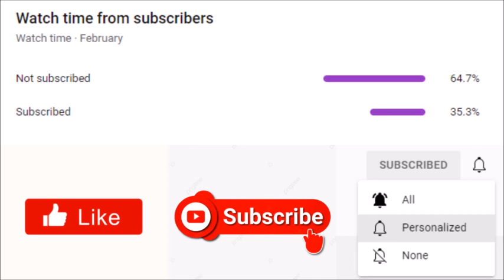Tyler Perry's Sistas | Trinity Whiteside Says Preston Is Ready to Talk But Is Danni Ready To Listen?